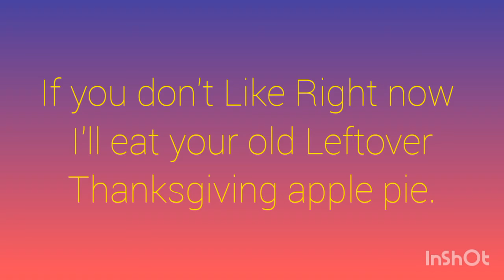I won Stereo Madness in Geometry Dash (no in game sound sadly.)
Like  and  eat  a  Sub  sandwich